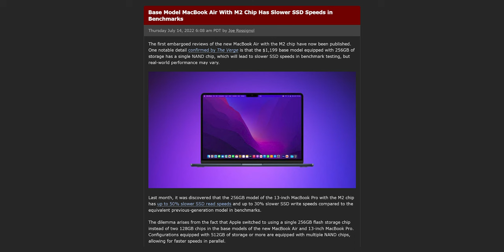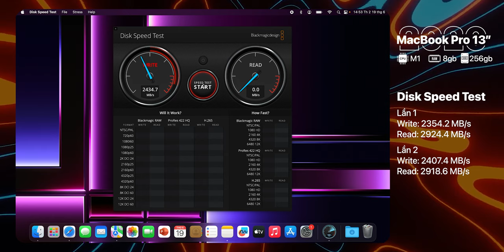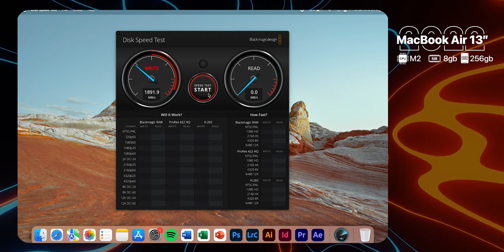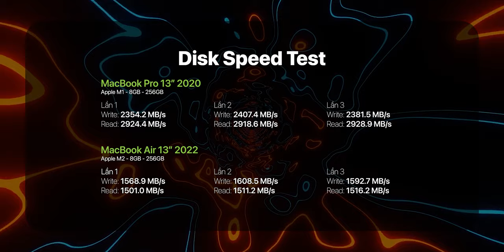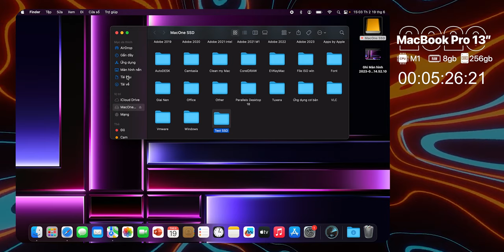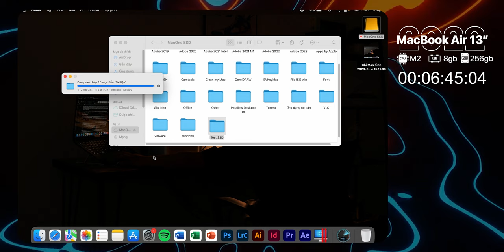SSD của MacBook M2 BASE chậm hơn M1 !! - Có gây ảnh hưởng khi sử dụng ?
Ra mắt vào năm 2022, dù mang đến nhiều sự cải tiến về phần cứng tuy vậy, các sản phẩm MacBook sử dụng chip M2 đi kèm với cấu hình lưu trữ mặc định 256GB lại có một điểm trừ về tốc độ SSD khi so với các thiết bị sử dụng chip M1 đời trước. Vậy liệu việc SSD chậm hơn có thực sự ảnh hưởng đến quá trình sử dụng, hãy cùng MacOne tìm hiểu ngay 😄